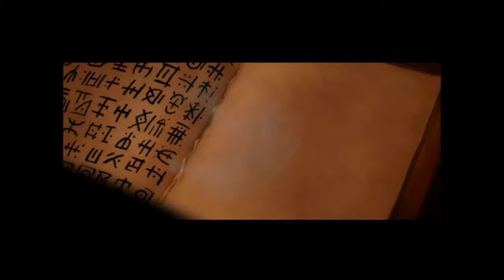Thief 3: Deadly Shadows Walkthrough #2 - Mission 2 - End of the Bloodline (100%) [1/2]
Thief 3: Deadly Shadows Walkthrough | Mission 2: End of the Bloodline | 100% Loot | Part 1